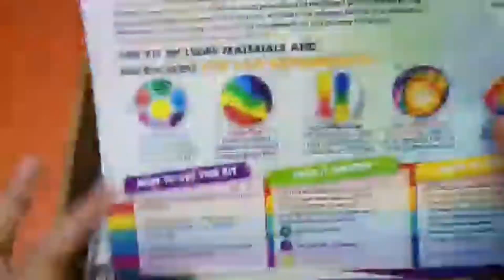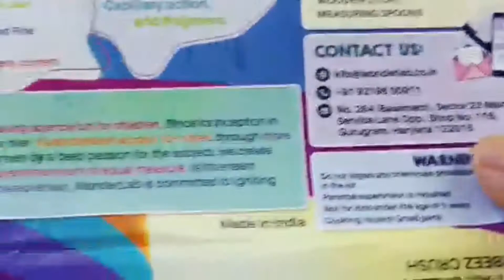UNBOXING RAINBOW MAGIC KIT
Unboxing of our RAINBOW MAGIC KIT by PEEPHOLE TOYS
Rainbow Magic is our standardised DIY kit. It consists of 5 major activities and a few other take it further experiments.

To know all about the kit watch Peephole Toys unbox one of our most well received and undeniably colourful kit!